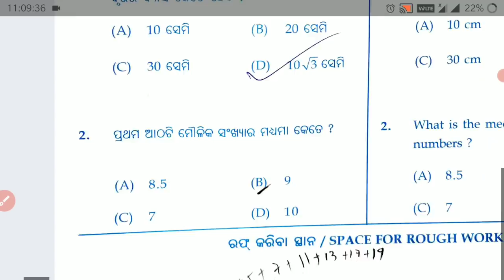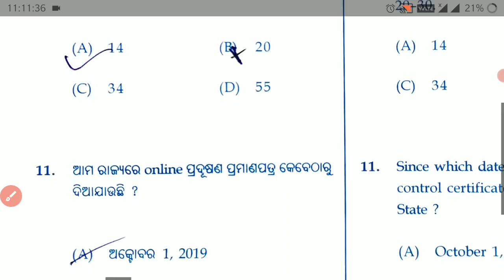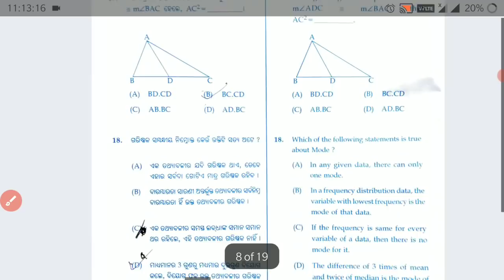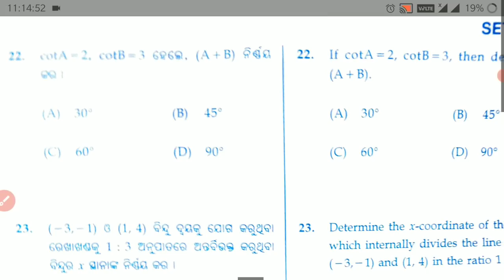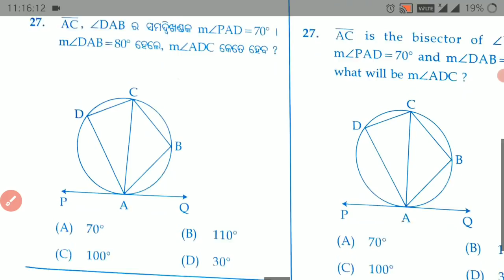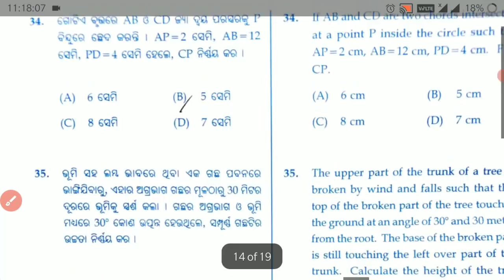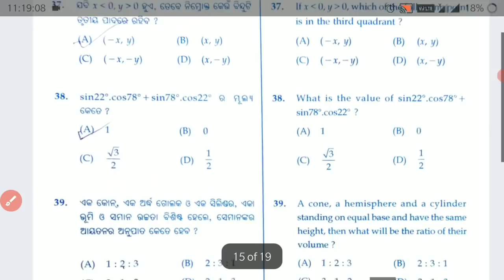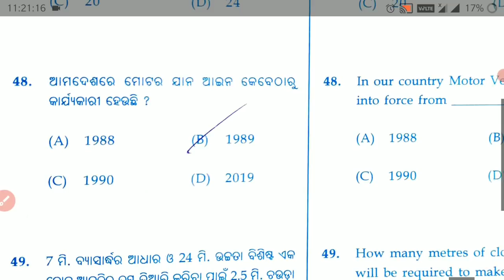S.A. 2 |Mathematics। Class 10 |ବୋର୍ଡ଼ ପ୍ରଶ୍ନପତ୍ରର ନିର୍ଭୁଲ ଉତ୍ତର| Answer key|02/05/2022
S.A. 2 |ENGLISH(SLE)। SET-A |Class 10 ବୋର୍ଡ଼ ପ୍ରଶ୍ନର ନିର୍ଭୁଲ ଉତ୍ତର| Answer key

ଯଦି ଅଛି  participation ଓ  ଅନ୍ୟାନ୍ୟ Information ପାଇଁ ତଳ Telegram ଓ  whats aap ଲିଙ୍କରେ join ହୋଇଯାଅନ୍ତୁ।

Please subscibe Shiksha Prayasa
sa2 mathematics class 10 answer key 2022
Summative assessment 2 mathematics answer
sa2 mathematics 2022 answer
class 10 sa2 board exam answer
shiksha prayasa
10th class English answers
summative assessment 2 answer key
sa2 examination answer key
sa2 mathe answer key 2022
class10 sa2 mathematics answer key
answer key